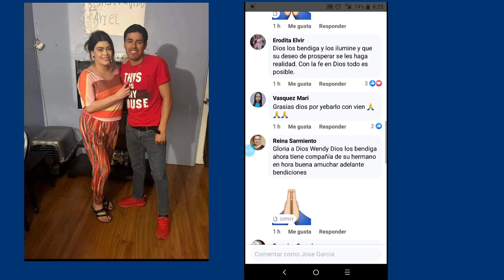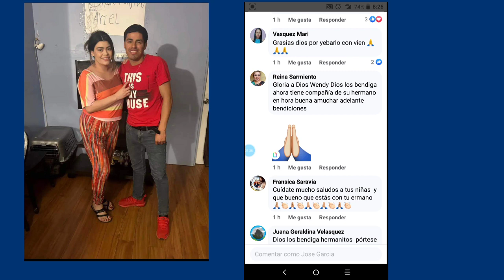Wendy Tejada resive a su Hermano en estados unidos